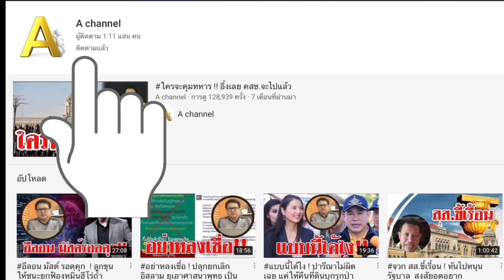น้ำมันโรคร่วง ! โควิดพ่นพิษหนัก ทำน้ำมันโลกร่วง ผูกขาดพลังงาน